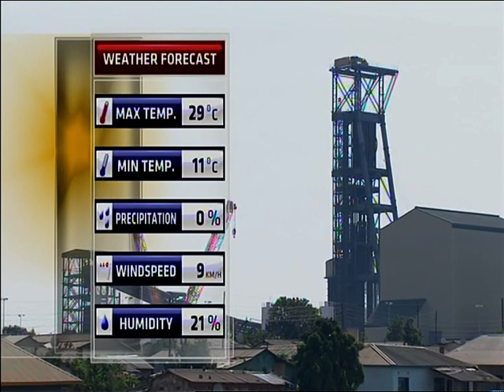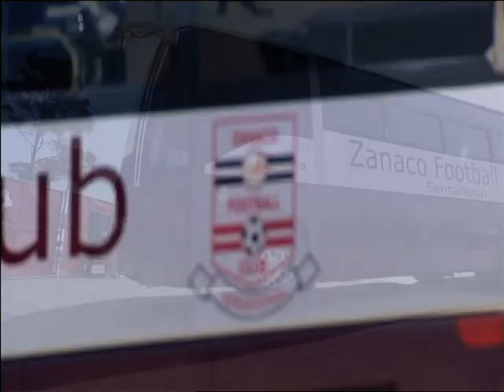NKANA VS ZANACO